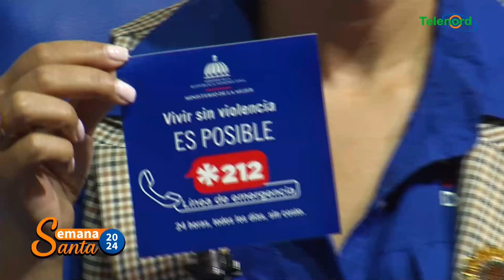Ministerio de la Mujer en Prov. Duarte llama a la prudencia durante asueto de SS